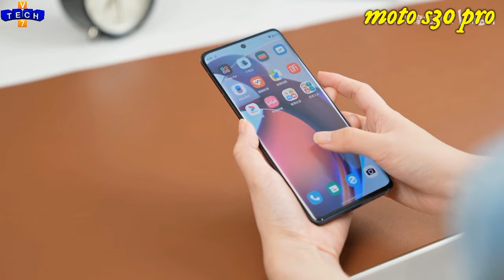moto s30 pro black colour unboxing || s30 pro hands on review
moto s30 pro plus black colour unboxing moto s30 pro unboxing